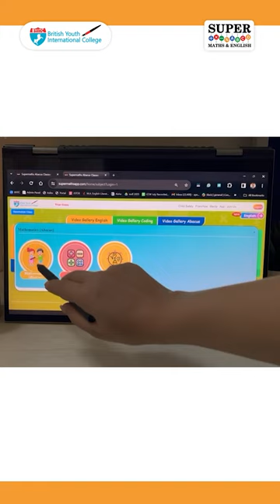Fascinated by Mental Maths?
Discover the intriguing world of mental maths with Supermaths programme! Our world-first game-based application makes learning maths four times faster and more enjoyable. 🎮 Dive into our games sections for exciting challenges. Receive personalized feedback, cool stickers, weekly report cards, and attend regular PTMs. Unleash your potential with Supermaths and be amazed by what a young mind can achieve!

Are you ready to unlock the full potential of your mathematical prowess? Join Supermaths today and elevate your mental maths skills to infinity and beyond! 🌟